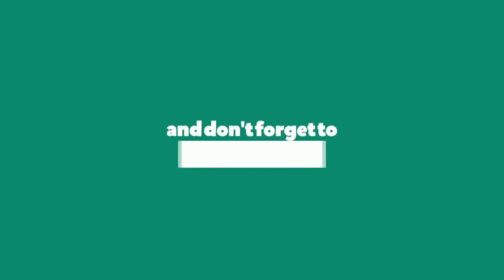Exclusive interview | Bengali Plastic pipe flute street flute player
Bengali Plastic pipe  flute street flute player |